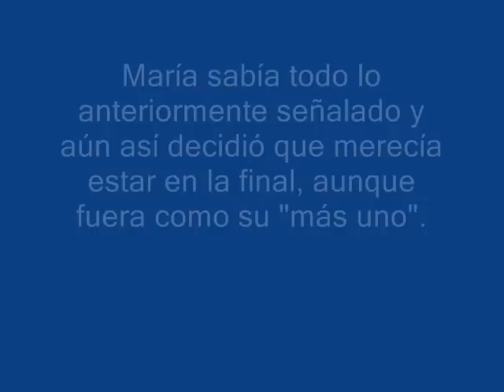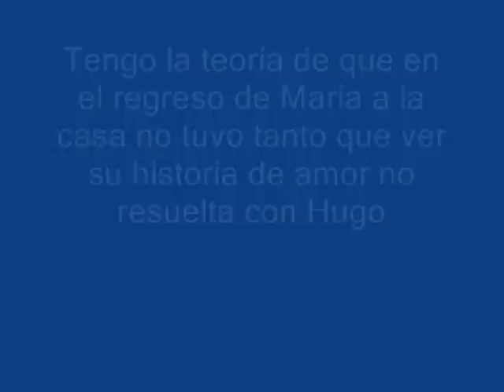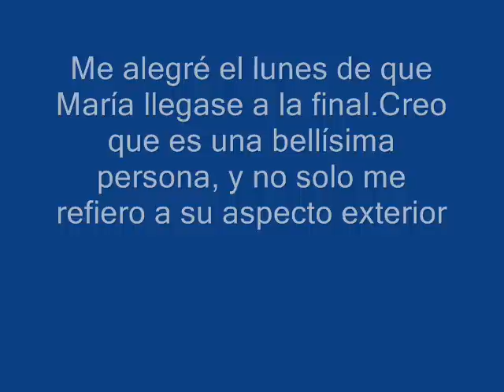maria finalista0001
María Sánchez, sus pasos por la casa de GH 12+1